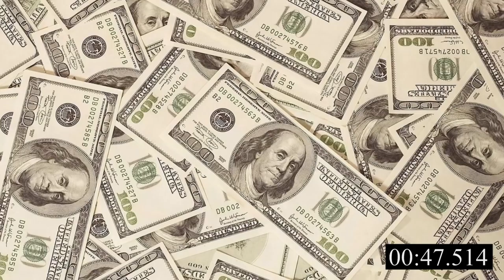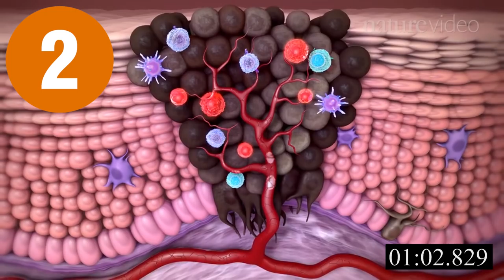⏱️ 3 Mitos | CÁNCER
Un equipo de científicos de la Universidad de Witwatersrand (Johannesburgo) y del Centro Sudafricano de Excelencia en Paleociencias han hallado las evidencias más antiguas de un cáncer en humanos. Según han revelado en un comunicado, se trata del metatarso de un pie fosilizado de hace 1,7 millones de antigüedad hallado en la cueva sudafricana de Swartkrans, situada a unos 40 kilómetros al noroeste de Johannesburgo.Los investigadores desconocen la especie exacta a la que pertenecen los restos, pero están convencidos de que se trata la evidencia definitiva de un cáncer maligno en un humano bípedo.

El equipo de científicos además ha hallado también el tumor más antiguo encontrado en un fósil humano. Se trata de un tumor benigno detectado en las vertebras de un niño de la especie Australopithecus sediba, de 1,98 millones de años y procedente de la cueva sudafricana de Malapa, según el estudio publicado en la revista South African Journal of Science.En el primer caso, los investigadores no han podido determinar si se trata de un individuo joven, un niño, o de un adulto. De hecho, el cáncer ha sido identificado como un osteosarcoma, un cáncer óseo, el octavo tipo más frecuente de cáncer infantil y uno de los más agresivos en la actualidad, por lo que los investigadores sospechan que el individuo podría ser un niño...

▶CREDITOS